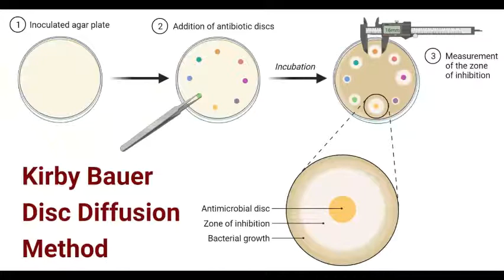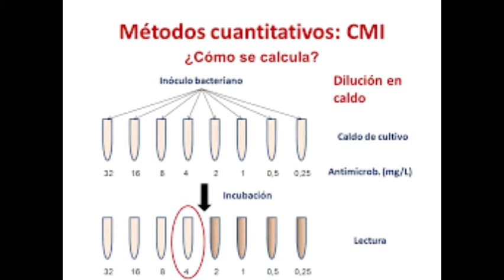¿Cómo se hace un antibiograma?